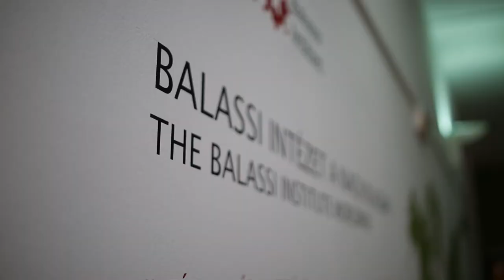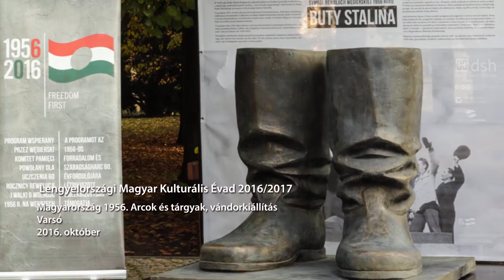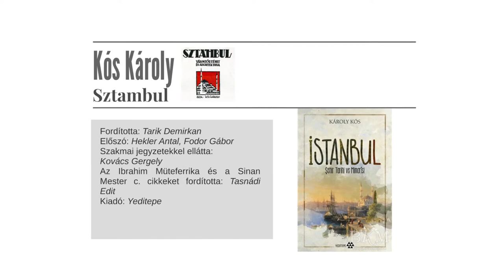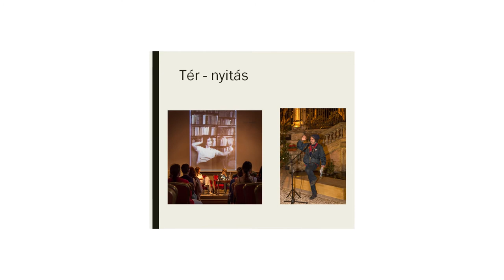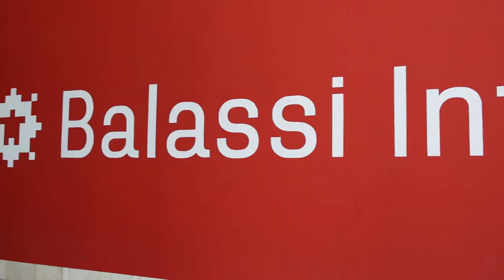Külföldi magyar intézetek igazgatóinak 2017. évi találkozója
100. évfordulóját ünnepli idén az intézményesült kulturális diplomácia. A külföldi magyar intézetek igazgatóinak 2017. július 6-i budapesti találkozójának keretében a római, a stuttgarti, az isztambuli, a varsói és a sanghaji intézetek vezetői és kultúrdiplomatái számolnak be tevékenységükről, valamint szó esett a magyar filmes sikerek külföldi bemutatási lehetőségeiről is. A rendezvényen a külföldi magyar intézetek vezetőin túl a Külgazdasági és Külügyminisztérium kulturális diplomáciával foglalkozó szakemberei, valamint a hazai kulturális és tudományos élet meghatározó szereplői is részt vettek.
A találkozó második napján a külföldi magyar intézetek igazgatói Kecskemétre látogattak, hogy éves munkaértekezletük keretében megismerkedjenek a város kulturális kínálatával. Az igazgatókat Szemereyné Pataki Klaudia, Kecskemét polgármestere köszöntötte. A találkozón részt vett Hammerstein Judit, a Külgazdasági és Külügyminisztérium külföldi magyar intézetekért és nemzetközi oktatási kapcsolatokért felelős helyettes államtitkára.